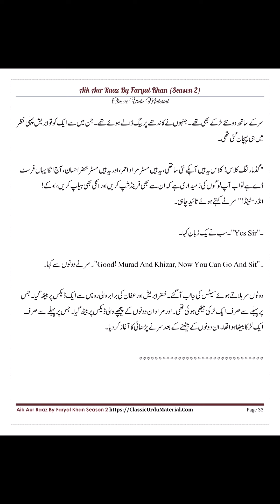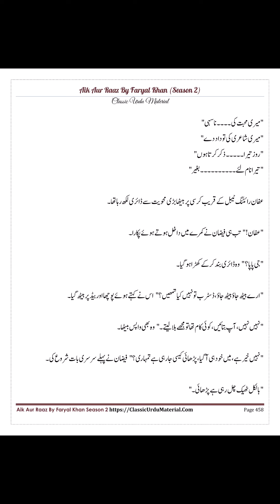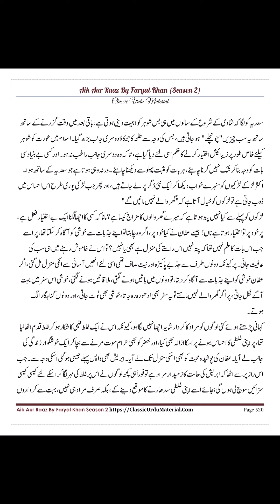Aik or RaaZ ||by faryal Khan ||Season 2||urdu novel reading romantic||online reading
Season 1

ASALAM O ALAIKUM FRIENDS, Meri videos ko like 👍🏻& share kren.Aur mere channel ko subscribe kren.ap apny favourite novel ka b bta skti haen Qk is channel pe sirf ap ki Demand pe hi novel upload hoty han.keep support me
THANK U💖

Please share my channel with your friends n family as much as possible that's how you assist me.
Keep supporting💞Thank U❤

Urdu novels reading romantic
Urdu novels reading
Zid junoon ki inteha novel complete
Novels in urdu romantic
Pakeeza anchal novel
The beast novel by areej shah
Complete novels in urdu
Areej shah novels
Wahiba fatima novels
Areej shah romantic novels
My feeling urdu novels
Urdu stories and novels
Complete urdu novels
Urdu novels
Urdu novels
Novel reading
Novels in urdu
Romantic novels
Romatic novels in urdu
Bold novels
Iqra sheikh novels
Mehwish ali novels
Most romatic novels
Novel
Novels
Bold novel
Best novel urdu
Best urdu novel list
Best urdu novel couples
Best urdu novel audio
Best urdu novel by nimra ahmed
Best urdu novel quotes
Best romantic novels in urdu
Best novel story in urdu
Complete novel
Complete novel jannat k pattay by nimra ahmed
Complete novels in urdu audio
Complete novels od areej shah
Complete novel audio
Complete novels of jane austen
Gangster urdu novels
Urdu novel stories
Urdu novels
urdu novel
urdu kahani
romantic story
bold novel
bold stories
novels tv latest
urdu stories
kahaniyan
best novels in Hindi and Urdu
Real story based Novels
Wani Based novels
revenge based Stories
novel kahani
kahani novels
novels kahaniyan
pakistani novels
urdu online novels
romantic novels
bold novels
urdu novels
new novels
horror novels
revenge novels
childhood novels
love stories
love story novels
novels love story
novel
novels
complete urdu romantic novels
urdu novels complete reading
complete urdu novel and
heart touching stories
romantic moral stories
urdu novels reading
urdu novels reading channel
Written urdu stories
Audio urdu stories latest novel story
Romantic novel
urdu
written
romantic novel
romance
romantic episode
Latest Emotional and Romantic Novels
Novel in Urdstories in urdu
heart touching story
sachi kahani
latest Novels
new stories
latest Urdu stories
Urdu Novels Addiction
Urdu novels
novels addiction